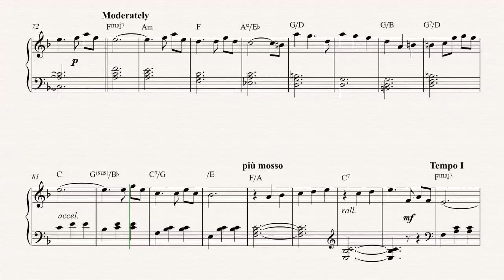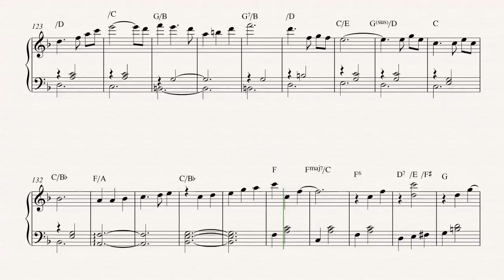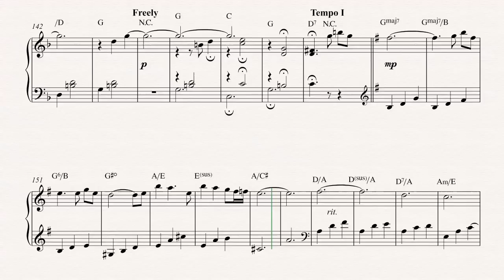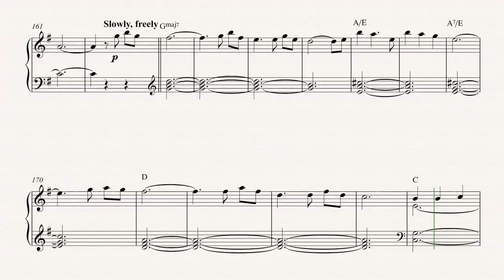Piano - Married Life - From Up - Sheet Music, Chords, & Vocals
Piano sheet music, chords, and vocals of Married Life - From Up

Learn to play Married Life and play along!